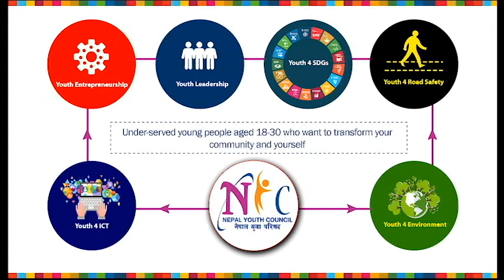नेपाल युवा परिषद - गैरराजनैतिक, गैरसरकारी र बिशुद्ध सामाजिक संस्था हो - अभिषेक त्रिपाठी, रुपन्देही